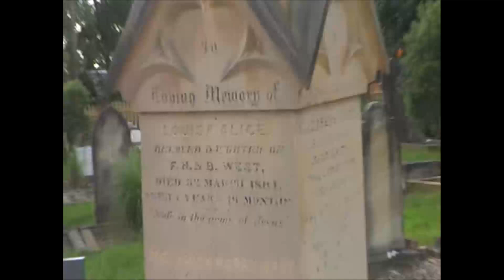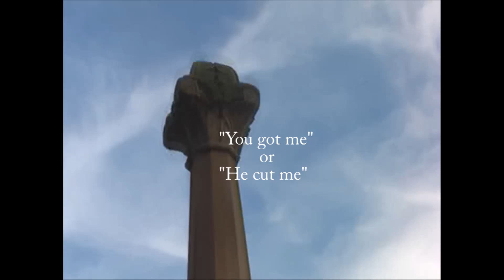Scary EVP at Mays Hill Cemetery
Some more clear evp.

ADDITIONAL TAGS:
evp ghost paranormal "Electronic Voice Phenomenon" Old Ghosts Scary Haunted Tape Year Caught Real Spirit School Spirits Halloween Activity Spooky Australia Supernatural Creepy Sydney Demons Ghostbusters Evil "Caught Tape" Mansion Strange Hunting Mystery Ufo Footage Mysteries Hunters "Paranormal Activity" Investigation Orb Myth "Ghost Hunters" terrifying ghost adventures old mental hospital asylum strange odd freaky BBC ghost documentary unsolved mysteries fun house clowns scared to death residual energy EMF pump night vision ghost box haunted mansion the ring one missed call abandoned house estate poltergeist disembodied cries mists Kapunda Prague Gettysburg Alcatraz unseen amazing footsteps cellar basement attic psychic investigation paranormal wtf cold chains rattling scary banshee bogeyman phantom presence specter supernatural manifestation translucent eerie sounds skeleton fear Halloween ouija board ghost stories night of the living dead friday the thirteenth unexplained apparition disturbing ovilus communicate dead gallows haunted tavern headless horseman ancient burial ground historical buildings ghost caught on tape must see to believe abnormal unnatural aliens spirits haunting silent hill Centralia PA mine fire evil voice blood headstone tomb witch spells Hellen's Bridge Asheville NC church shadows london ghost stories time warps electric chair subway ghost passenger disappear noises knocking temp drop camera motion detectors control object digital recorder dowsing rods EMF detector hydrometer infrared thermal scanner night vision equipment thermal imaging scopes thermometer 3 axis multimeter full spectrum cameras ion counters T.A.P.S St Augustine Borley Rectory, Essex, England The Whaley House, California Raynham Hall, Norfolk, England The Myrtles Plantation, Louisiana Eastern State Penitentiary, Waverly Hills Sanatorium, Kentucky